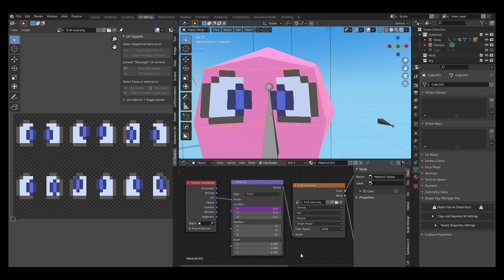Does anyone know how to Get Animated UVs from Blender into Unreal Engine?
I was playing Mega Man Legends and I wanted to try some animated UV eye movements but the animated UV data didn't transfer over from Blender to Unreal, and I don't want to try to do lip sync in Unreal, that's absurd... Anyone watching this know how to get the animated UV data from blender to Unreal!?